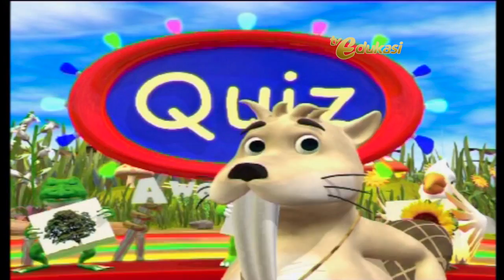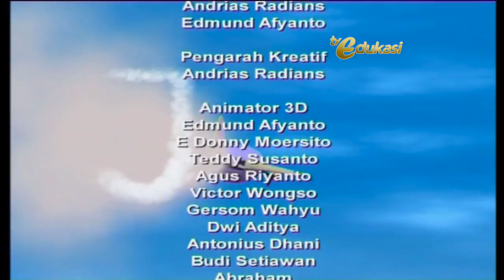Air Transportation | 3 Words A Day